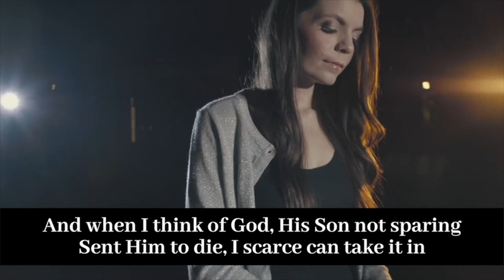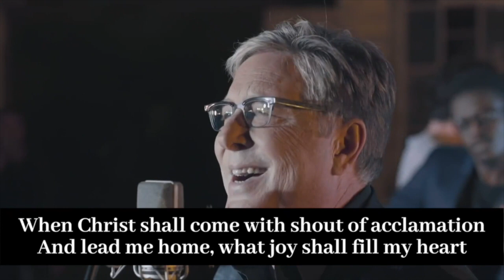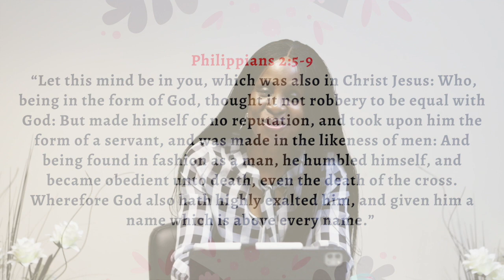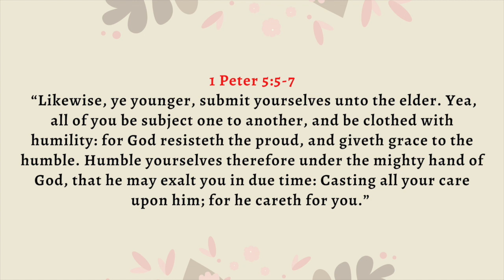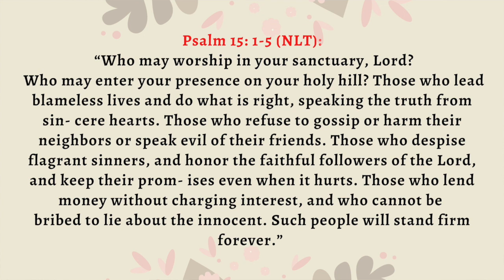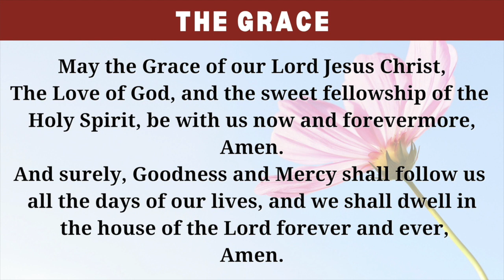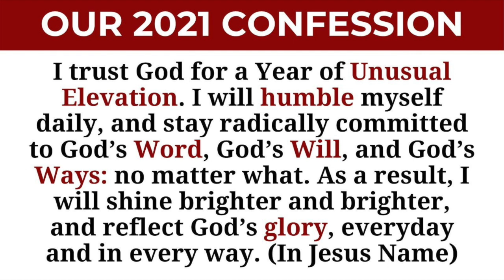TKH Online Bible Study #57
Welcome to The King’s House (London's Alive Church) Online Bible Study Service. This format replaces our usual mid-week Service during the lockdown season.

1.) ONLINE BANK TRANSFER
The King’s House
Bank: HSBC
Sort Code: 402023
Account No: 72234017